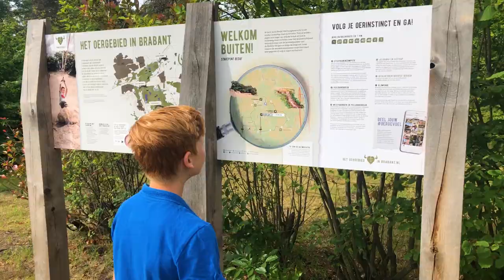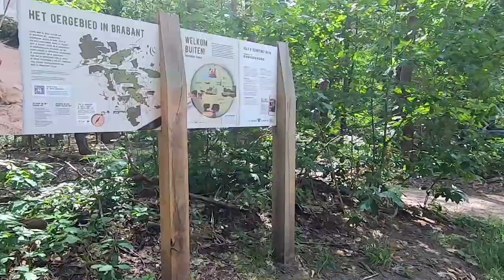Teugel Resort Uden, hotel tour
Op zoek naar een kindvriendelijk hotel in Nederland. Kijk mee bij Teugel Resort Uden aan de rand van natuurgebied de Maashorst. Met ruime familiekamers, heerlijk eten en een klimpark in de achtertuin.